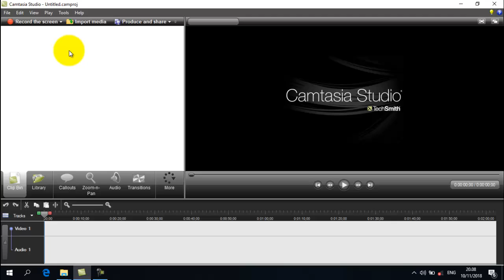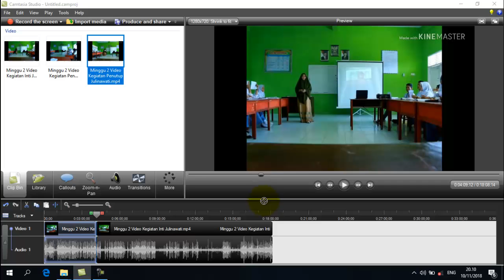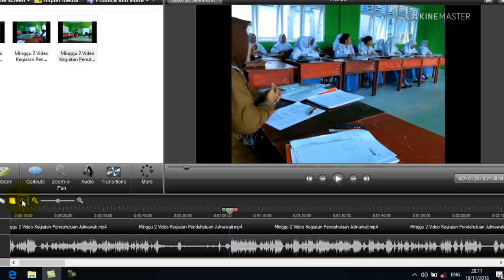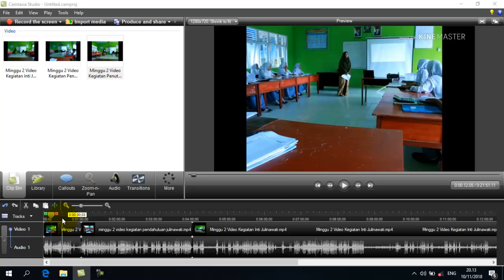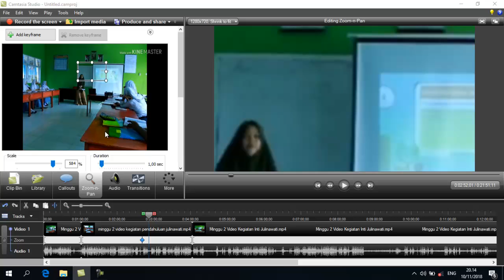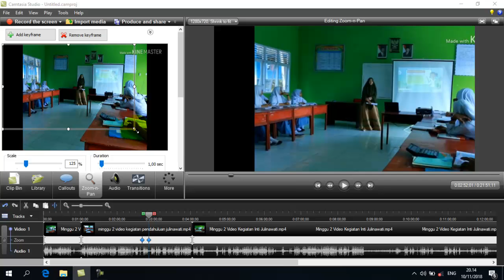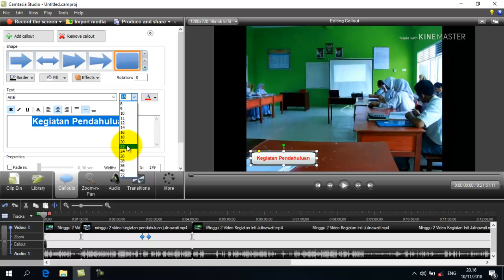Cara Edit Video Camtasia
Berikut adalah panduan dasar cara edit Video dengan menggunakan APP Camtasia 7